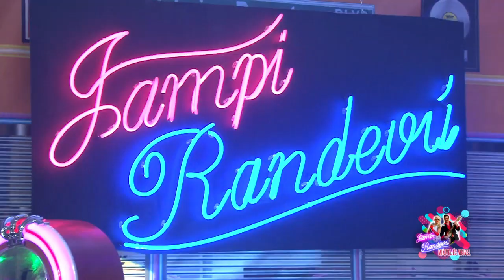MEZEY DIA | ZENEMÁNIA AZ ÉN VÉGZETEM